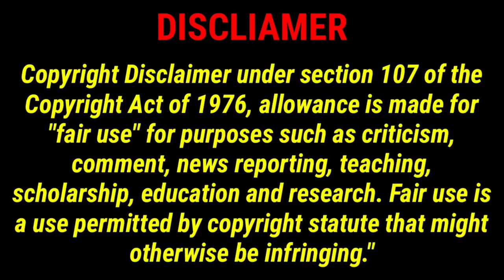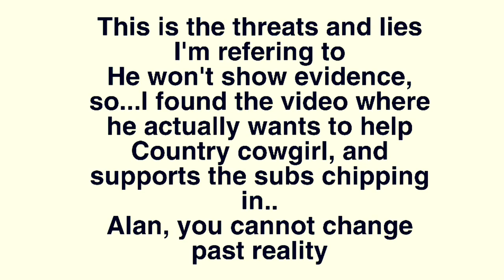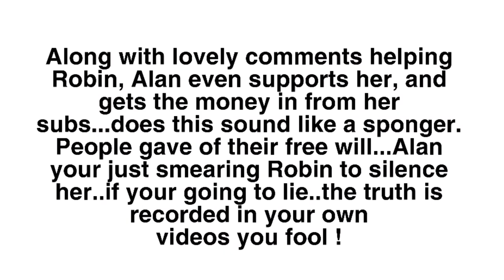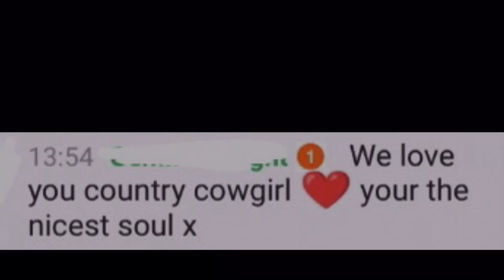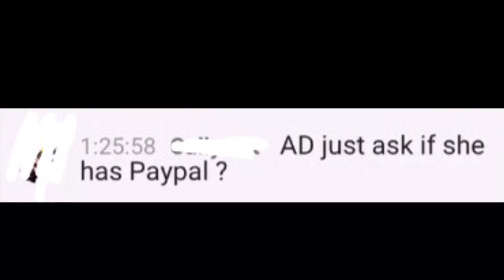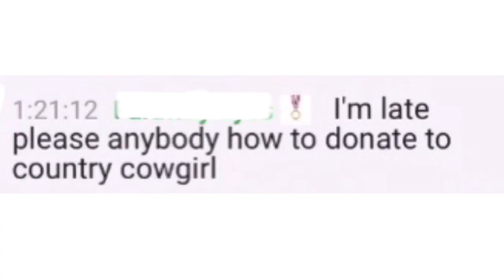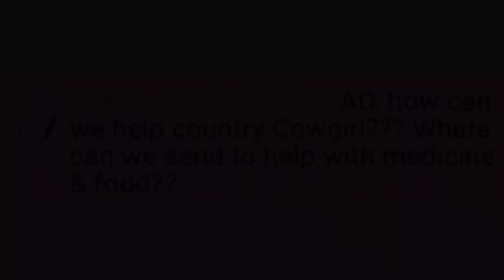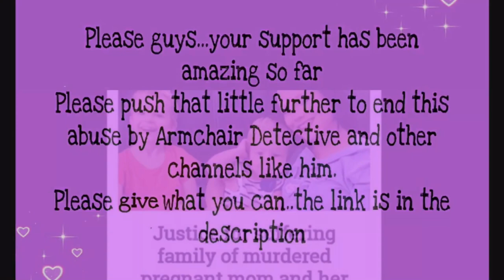ARMCHAIR DETECTIVE DEBUNKS HIMSELF HE DISCREDITS AND SMEARS EX MODS..TO KEEP HIS FAKE PERSONA ALIVE!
Please help the Rzuceks fight for justice for the horrendous abuse of their family ...they are the victims, not Alan Vinnicombe, please give what you can to bring their nightmare to an end 💜
Please click this links and help just a little every penny helps 💕

Alan Vinnicombe
AKA  Armchair detective ( AD) *this man has been harrasing the Rzucek, lying, manipulating, and generally using people to make money, and feed his grandiosity,
Is he
 A manipulator?
A scammer ?

These are good reliable coaches, a lot of coaches in the narc community are narcs themselfs just be careful, 😊💕🙏🏻take care stay safe

Team Rzucek

S5M4t8vUiA